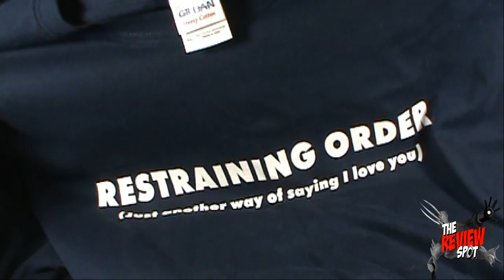Random Spot - Spot's New Shirt from Roadkilltshirts.com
On today's Spot, we'll be actually checking out a new shirt that this guy got from Roadkilltshirts.com, click the link down below and check out Roadkilltshirts.com for this T-shirt as well as many others too, they even offer American Apparel t-shirts and bottle cap opener t-shirts too!

and